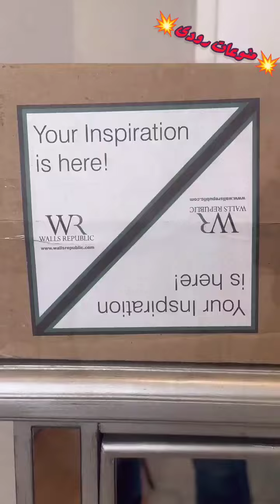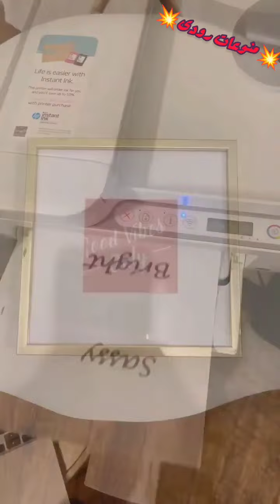سيدة تثير اهتمام النساء واناقتها في بيتها تبهرك💥